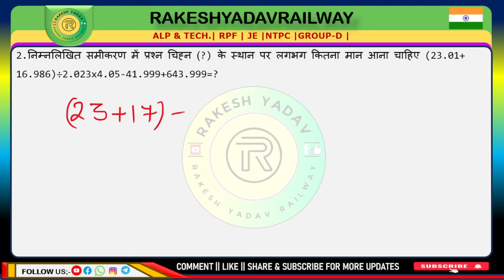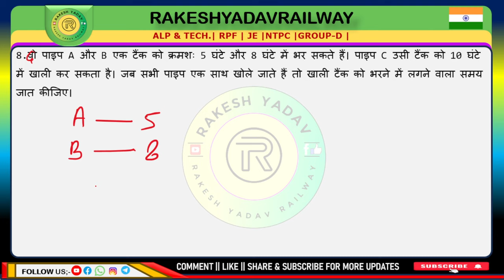Railway 2024 | previous year practice set | 36